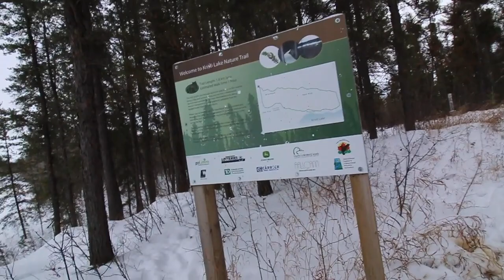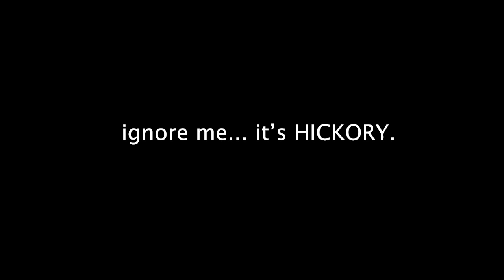it's a MASSACRE...& the FORD TRANSIT Van Conversion!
EPISODE 004 - The guys are putting final touches on the Ford Transit van conversion, bloody massacre at Kristi Lake (spooky), and Paved to Pines checks out an OLD MCI CHARTER BUS!

We turn ordinary cargo vans and school buses into custom, off-grid, 4-season homes on wheels.

We currently build for clients all across Canada and the United States.

When you work with Paved To Pines, you're getting a custom conversion thats built by hand for you with pride. A van conversion or school bus camper that you're proud to own. A campervan you're so excited about that you've planned your next 10 adventures in advance.

Our tight-knit team takes pride in every single nail, screw and board put into your van conversion or skoolie just as if we were making our own once again.

Van conversions and Skoolies aren't for everyone. But If you're looking to experience this incredible planet in a one of a kind RV to embrace an adventurous lifestyle filled with awesome stories and experiences, you're in the right place.

Besides, it's the best way to quarantine!